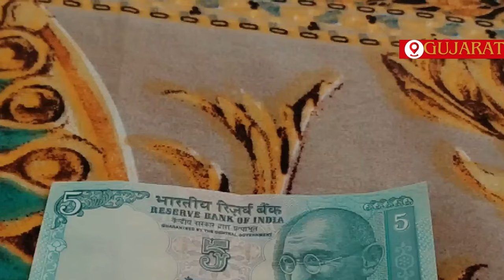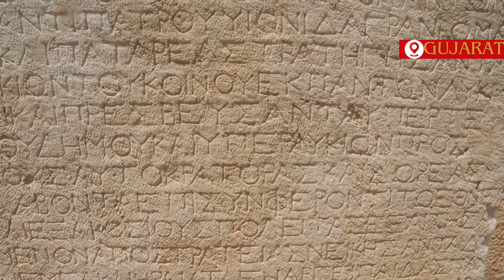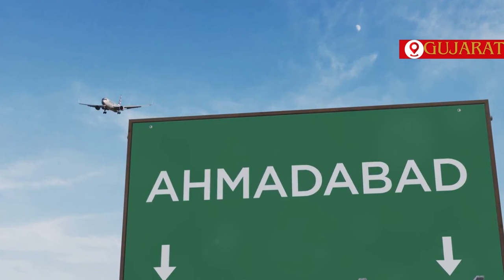History of Gujarat | Gujarat Unveiled: From Ancient Roots to Modern Glory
history of gujarat in gujarati

history of gujarat websankul

history of gujarat for gpsc

history of gujarat by angel academy

history of gujarat gyan academy

history of gujarati language

history of gujarat in hindi

gujarat history

gujarat history in gujarati

gujarat history websankul

gujarat history mega lecture

gujarat history websankul mega lecture

gujarat history gpsc

gujarat history part 2 gyan academy

gujarat history in hindi

gujarati song
gujarati movie

gujarati bhajan

gujarati rap in hustle
gujarati geet
gujarati picture

gujarati garba